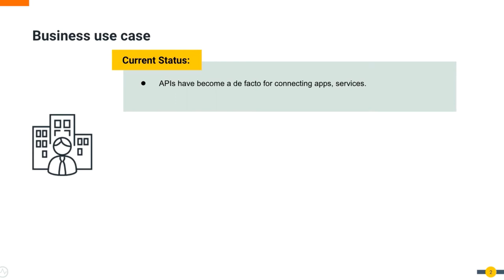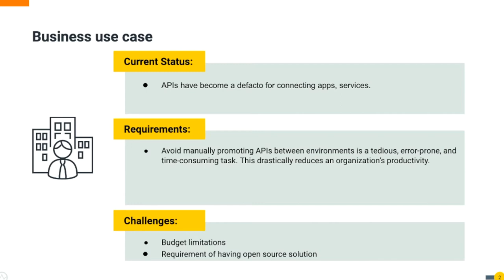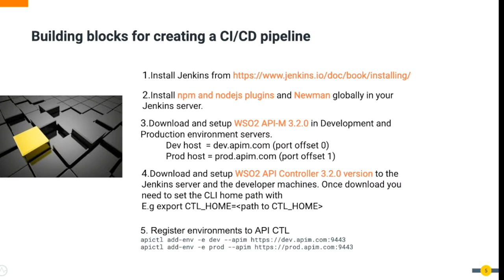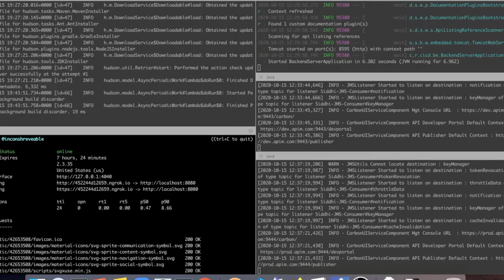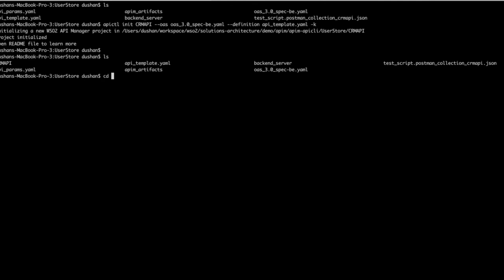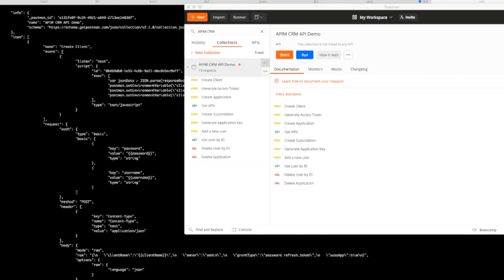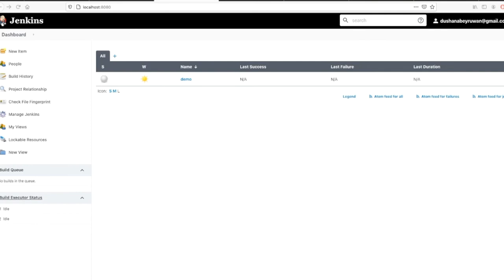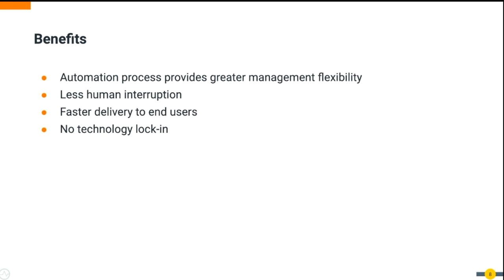Construindo um Pipeline de CI/CD usando Jenkins para o WSO2 API Manager, Ensino Virtual WSO2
Nesse vídeo, você aprenderá a construir um pipeline de CI/CD com Jenkins para o WSO2 API Manager, usando a abordagem "dev-first".